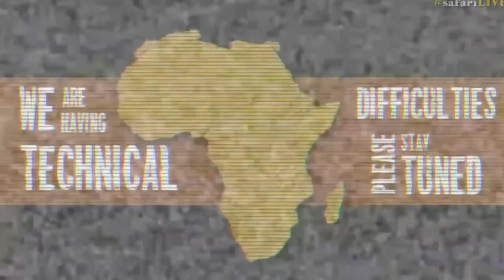July 18, 2017- Sunrise - Gremlins at Djuma so link to James who has Gremlins. ooops Patience Please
July 18, 2017- Sunrise - Gremlins at Djuma so quick link to James who know has Gremlins. ooops